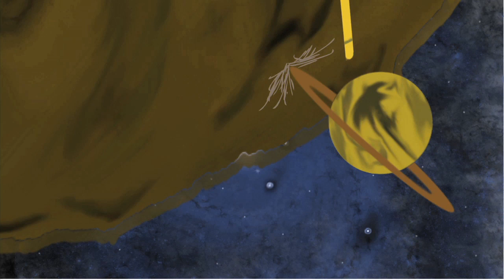Metier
Hayden Edgmon
2D Animation